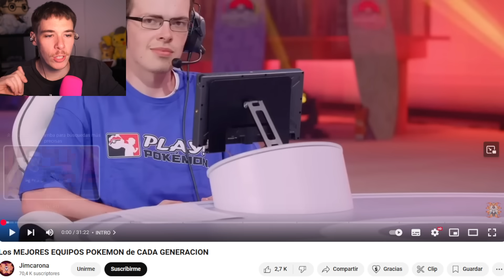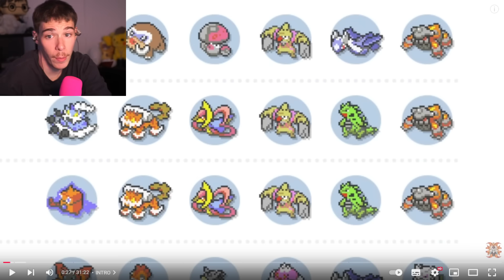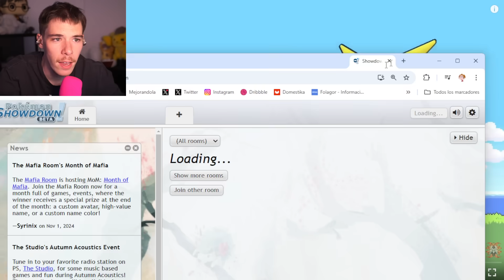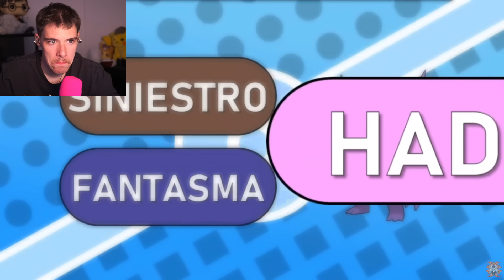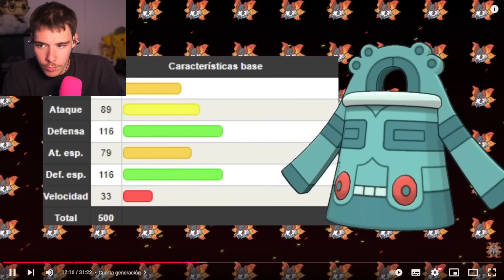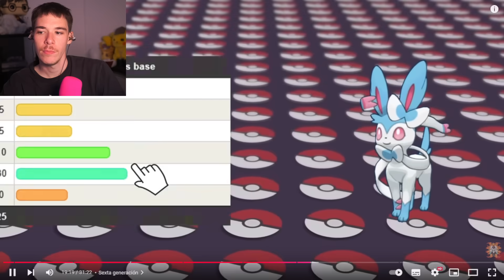Folagor Reacciona Los MEJORES EQUIPOS POKEMON de CADA GENERACION